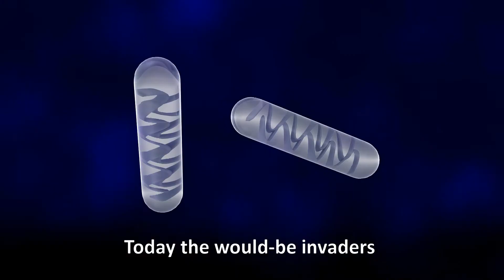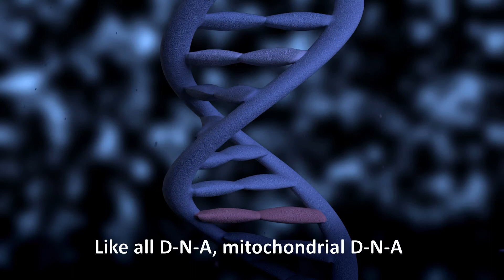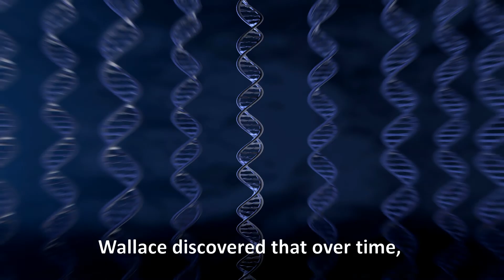Douglas C. Wallace - 2017 Laureate of The Franklin Institute in Life Science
The 2017 Benjamin Franklin Medal in Life Science is being presented to Douglas C. Wallace. Wallace is a geneticist at the University of Pennsylvania and the Children's Hospital of Philadelphia in Pennsylvania. Wallace pioneered research that proved human mitochondrial DNA is inherited exclusively from the mother and can be used as a genetic marker. In 2010, he became the founding director at Children’s Hospital of Pennsylvania’s Center for Mitochondrial and Epigenomic Medicine. Douglas Wallace’s curiosity about mitochondria has yielded tremendous insights into human biology, from our past history to our future health.